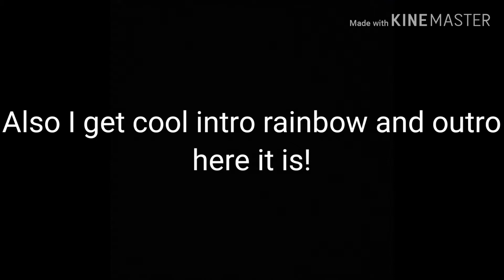Welcome to my new channel!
Well, it is nice to meet you first time!

*Sadly I am only on TikTok but more coming soon*